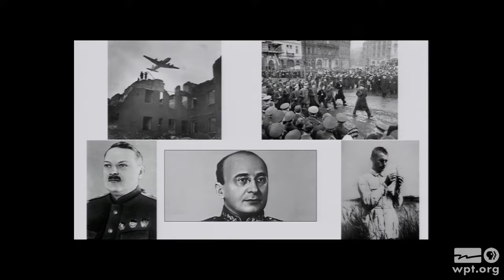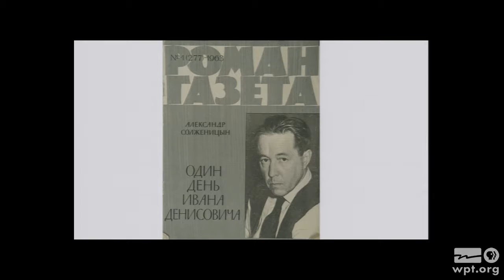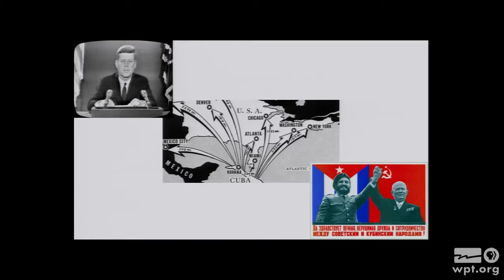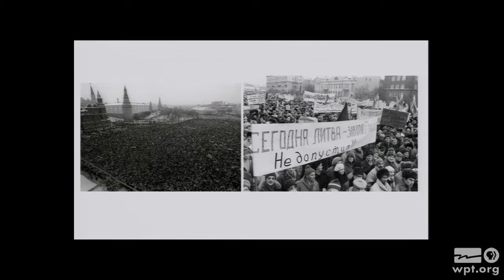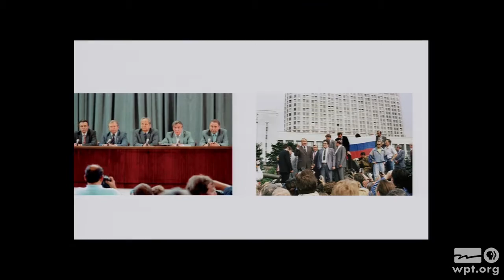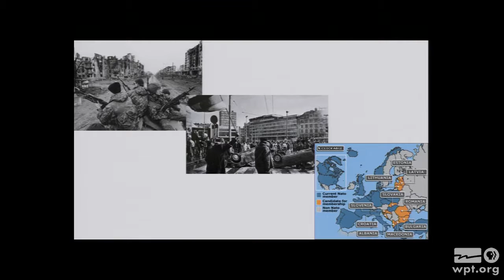WPT University Place: Russia since 1945: History's Long Shadow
David McDonald, Professor in the Department of History at UW-Madison, joins “University Place Presents” host Norman Gilliland to discuss the political history of the Soviet Union.  McDonald shares his knowledge of the inner workings of the country and offers insights into future relations between Russia and the United States.